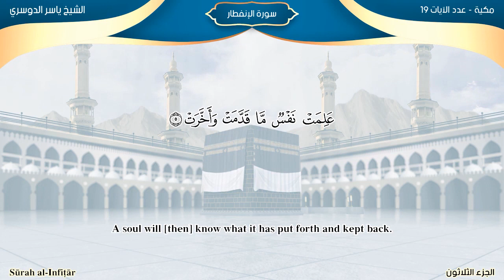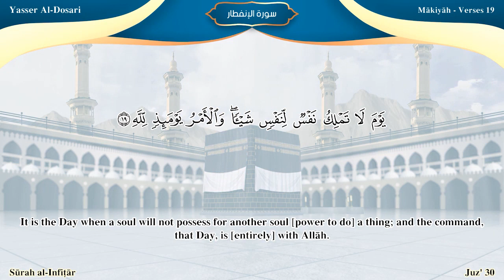سورة الإنفطار مترجمه بالانجليزية بصوت أئمة الحرم المكي Surah Al-Infitâr Translated To English